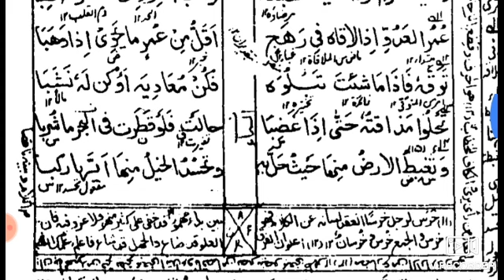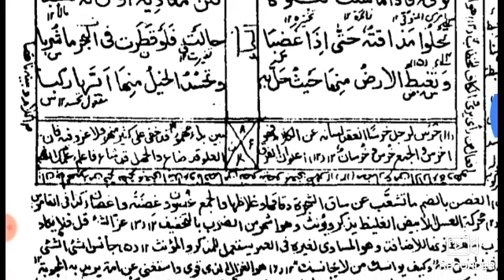Deewan e Mutanabbi Urdu Lectures (44) مغیث بن علی کی مدح میں چند اشعار